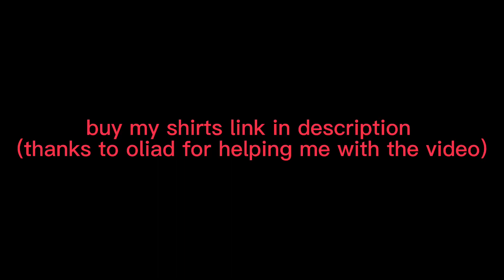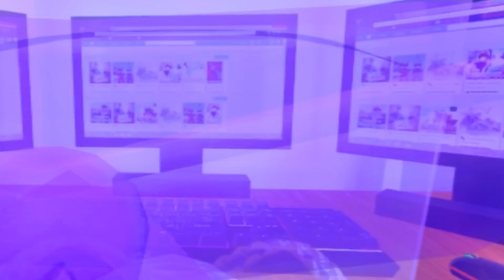Kxng - Vartical (Music Video)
Pls buy my shirts so i can do more tournaments im poor asf ;((